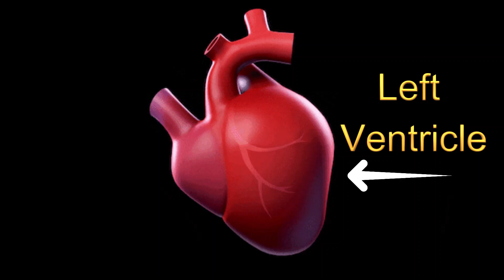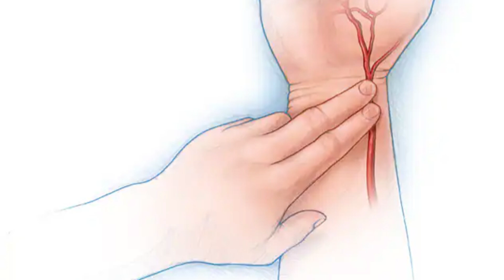Checking Pulse & Heart Rate: What They Don't Want You To Know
How to Check your Pulse rate

In this video, we'll show you how to check your pulse rate accurately and easily. Knowing how to check your pulse is a simple yet crucial skill for monitoring your heart health. Whether you're an athlete tracking your fitness levels, managing a medical condition, or just curious about your heart rate, this video has got you covered.

What You'll Learn:

What is Pulse Rate?
Understand what pulse rate is and why it's important for your health.
Learn the normal pulse rate ranges for adults, children, and athletes.
Methods to Check Your Pulse:

Using Your Wrist (Radial Pulse)
Using Your Neck (Carotid Pulse)
Using a Digital Pulse Oximeter (Optional)

Step-by-Step Instructions:

Wrist Method:
Find your radial pulse.
Position your fingers correctly.
Count your heartbeats.
Neck Method:
Locate your carotid artery.
Position your fingers.
Count your heartbeats.
Using a Digital Pulse Oximeter:
How to use it correctly.
Reading the results.
Tips for Accurate Measurement:

Best times to check your pulse.
Avoiding common mistakes.
Keeping track of your pulse over time.
Understanding Your Results:

What your pulse rate can tell you about your health.
When to consult a healthcare professional.
Materials You'll Need:

A quiet environment
A timer or watch with a second hand
(Optional) Digital pulse oximeter
Additional Resources:

Stay healthy and take care of your heart!